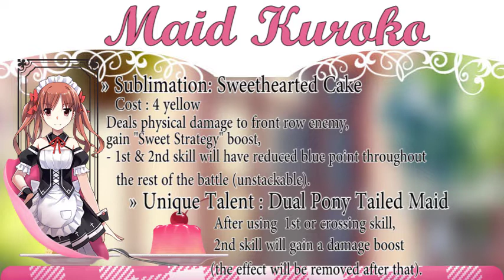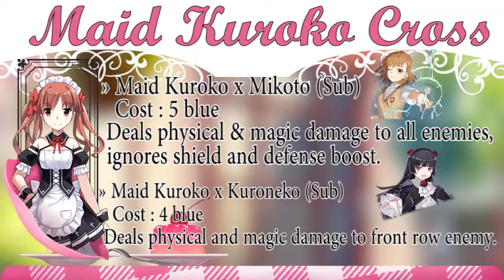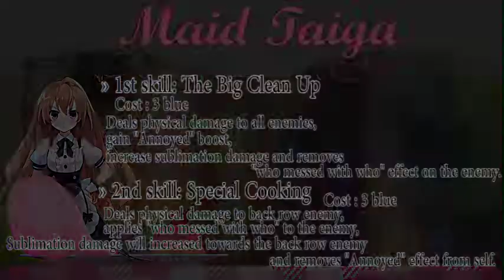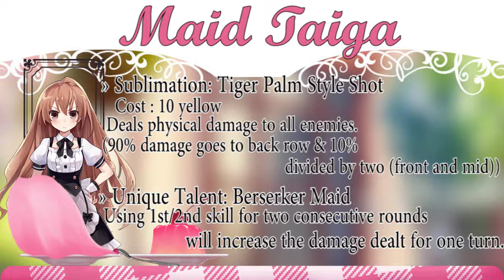Dengeki Bunko: Crossing Void - Limited Maid Banner (电击文库：零境交错)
Hello guys! How's your pull? Got any of new Maid unit?
I got both of them A rank xD Kuroko in 12 pulls and Taiga in 34 pulls (the guaranteed one).
Fyi story chapter 13 will be added next week and Maid event will be held on 4 April.

You can find the skill description of Maid character in the video this time...